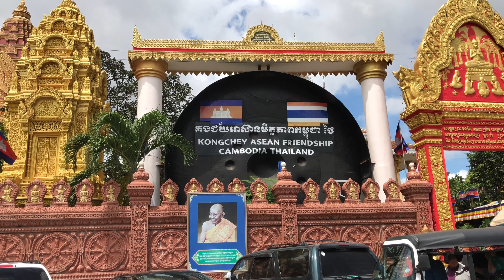Discovery Cambodia | Cambodian Traditional Pchum Ben Ceremony | Wat Odna Lom | Phnom Penh City